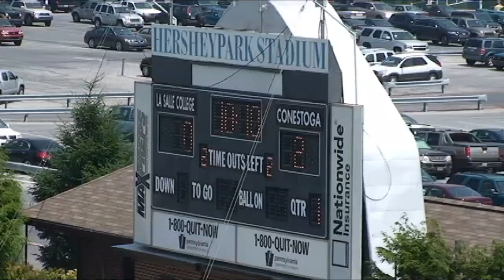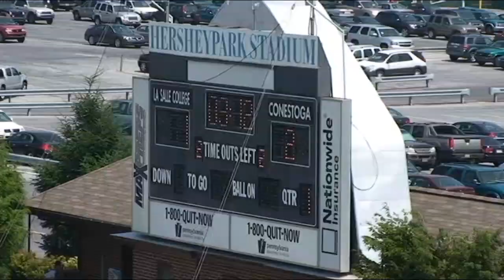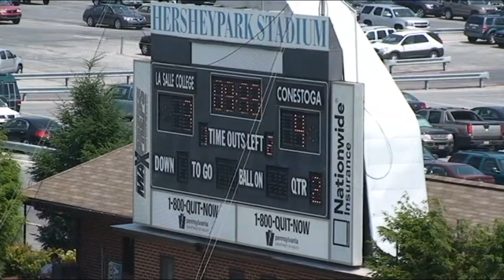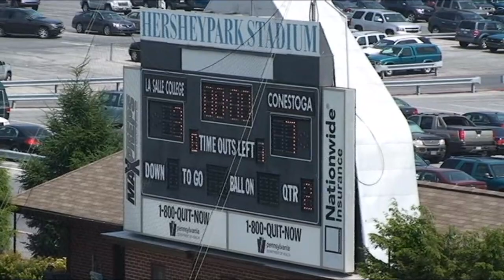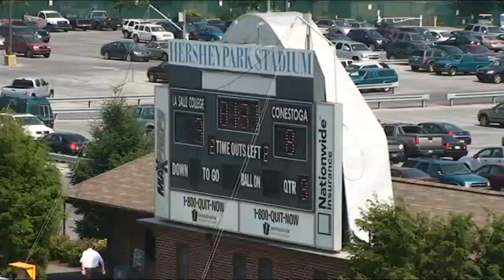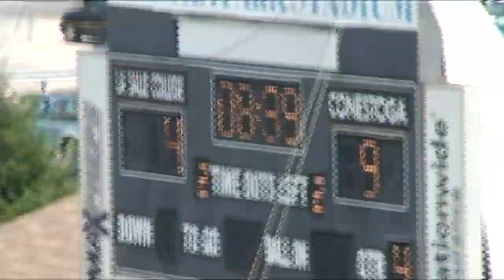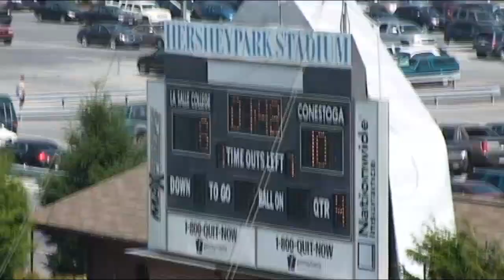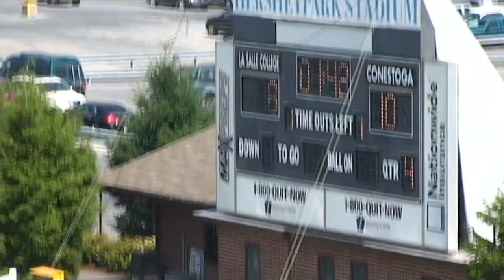LaSalle vs Conestoga State Championship 6 12 2010